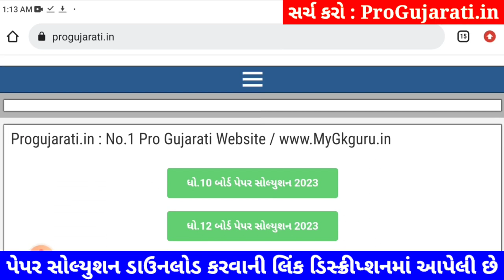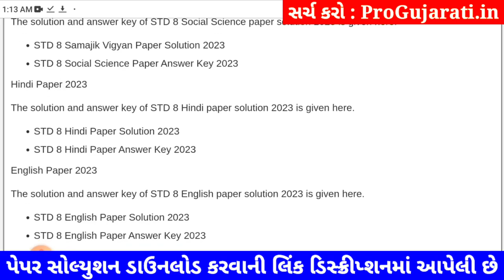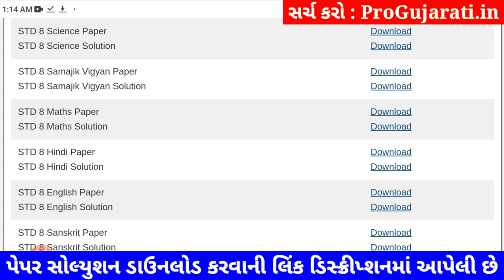std 8 s.s paper solution 2023 80 marks, std 8 samajik vigyan paper solution 2023 80 marks, std 8 s.s